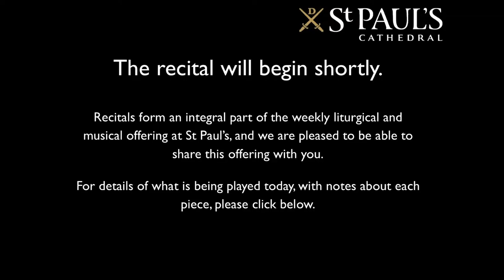Organ Giants | J.S. Bach Complete Organ Works Recital 11 | William Fox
Part of a two year long organ recital series to celebrate 150 years of the Willis heart of the Grand Organ of St Paul's. Join our Sub Organist, William Fox, as he continues his 30 recitals of the complete organ works of J.S. Bach.

For details of what is being played today, with notes about each piece, please

St Paul's Cathedral has reopened for worship and prayer, though recitals are being live-streamed only at present.

Recitals form an integral part of the weekly liturgical and musical offering at St Paul’s, and we are pleased to be able to share this offering with you.